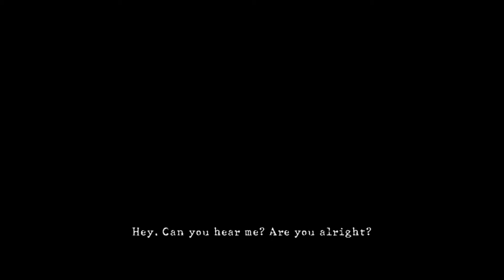Resident Evil 5 Desperate Escape DLC Walkthrough Part one (PS4)